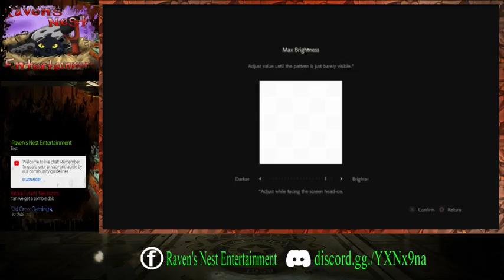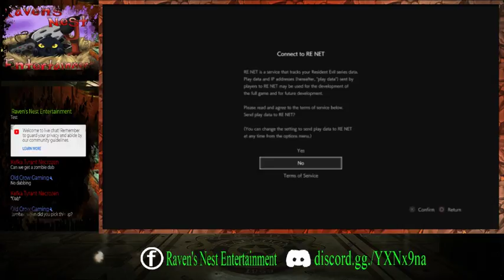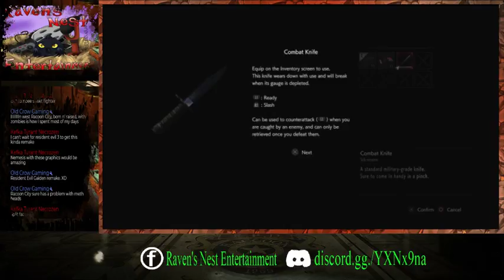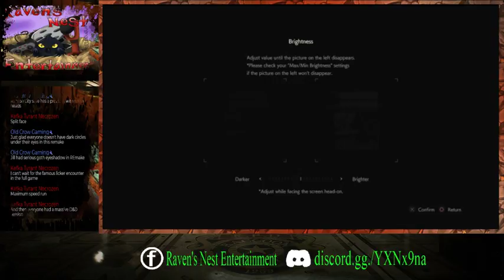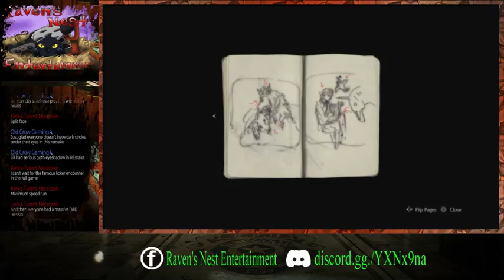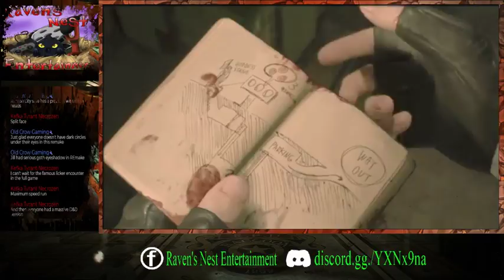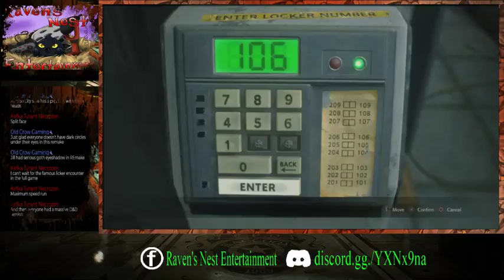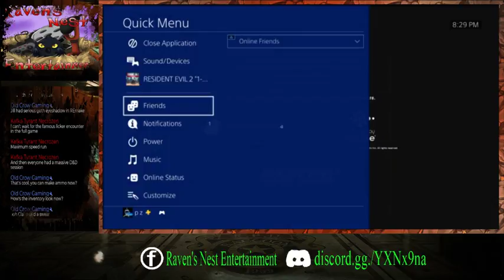Passport: Adventure! Resident Evil 2 2019 #0 (Let The Right One In)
Welcome ladies and gents to Passport: Adventure! It's Friday night and it looks like our bus has taken a wrong turn. Instead of going to Crystal Lake, we've wound up in some place called Racoon City. Until the bus is fixed and ready to go again, let's go explore and see what this town has to offer!